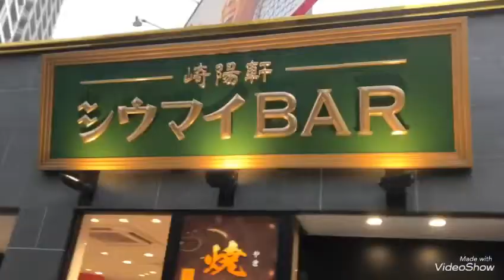横浜名物！崎陽軒のシウマイBAR！？ 横浜中華街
横浜中華街の端にある崎陽軒のシウマイBARに行ってきました。
６個で４５０円でした。横浜中華街に来た際には是非食べてみて下さい。感想をこちらのコメント欄に頂ければ嬉しいです。

全国的には「シュウマイ」というみたいですがここ横浜の崎陽軒では
「シウマイ」と言います。ですので脱字ではありません！笑

ちなみに私は食べてません！
大事なことなのでもう一度言います。
私は食べてません！！